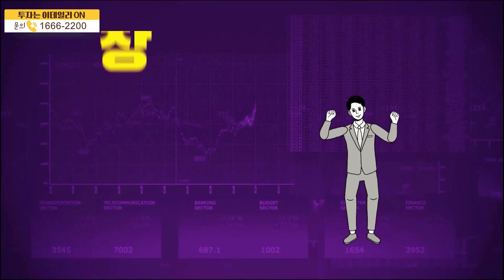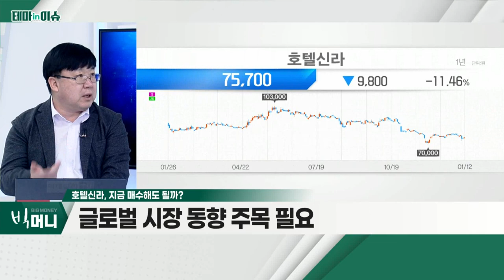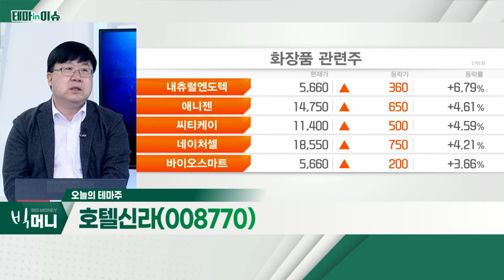호텔신라(008770)... 경구용 코로나 치료제, 국내 반입 예정_테마IN이슈 (20220112)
- 경구용 코로나 치료제, 국내 반입 예정
- 전반적 경기 회복에 대한 기대감 반영
- 리오프닝 관련주, 추가 상승 기대감